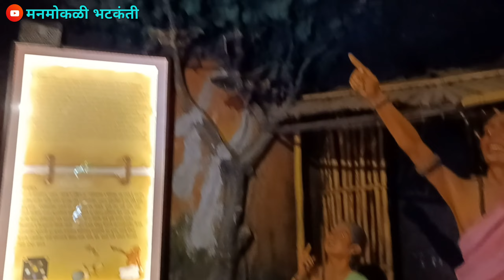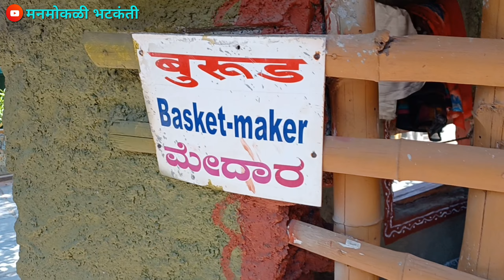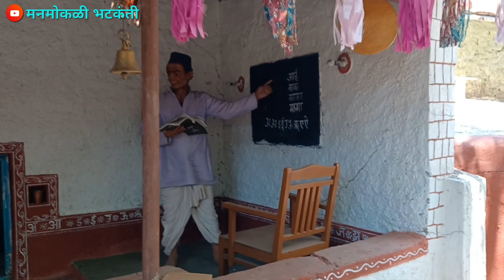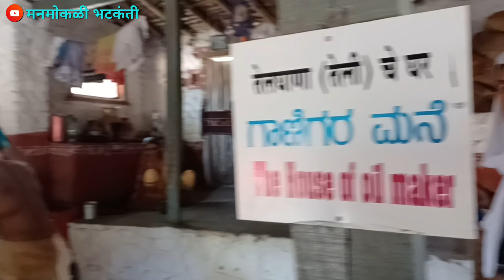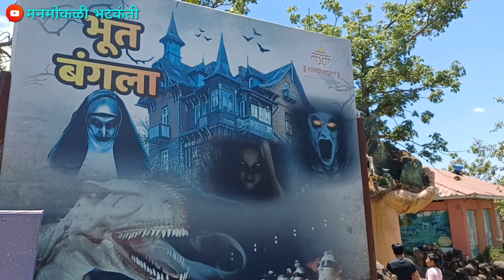सिद्धगिरी ग्रामजीवन संग्रहालय (कणेरी मठ) कोल्हापूर/Sidhagiri Gramjivan Museum, Kaneri Math, Kolhapur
Siddhagiri Gramjivan Museum (Kaneri Math) at Kaneri, Kolhapur district, Maharashtra, is a sculpture museum. The full name is Siddhagiri Gramjivan (Village life) Museum. It is situated at Shri Kshetra Siddhagiri Math, a campus built around the Moola-Kaadsiddheswar Shiva temple.

This museum showcases different aspects of Gramjivan (village life). Gram means village and jeevan means life in the Marathi language. This initiative was the dream of Mahatma Gandhi, and was created through the vision and efforts of Siddhagiri Gurukul Foundation co. The history of self-sufficient village life in Maharshtra, before the invasion of the Mughals, is depicted in the form of cement sculptures. Each sculpture is lifelike and represents activities performed in daily village life. There were 12 Balutedars (essentially artisan castes), and 18 Alutedars who provided equipment to carry out domestic and professional tasks.

The museum is spread over 7 acres (28,000 m2), and the surrounding countryside is beautiful, with lush greenery. Every aspect of village life has been depicted in almost 80 scenes that showcase more than 300 statues.

The scenes of village life include:

Village priest’s abode. The first scene is the house of a highly educated village priest. He performs his duties, rites and rituals like weddings and thread ceremonies, and is tasked to find auspicious days and times for any major activity such as house-building and house-warming activities, digging wells, sowing seeds, piercing nose or ears. He consults the Panchaang (almanac) for finding auspicious dates.
Goldsmith at work
Ironsmith shoeing a bullock
Barber shop
Village well - villagers fetching water from the public well.
Nursing an elder family member
Grocer’s shop - a woman visiting the grocery shop with her son. The shop-keeper is weighing items in an old weighing machine. Items like jaggery, sugar, chillies, salt, wheat, and rice are stocked. The son is asking his mother to buy kites for him.
Farmer’s wada (house)
House of Vaidya
Grandma stitching a godhadi (quilt)
Farmers ploughing his farm using a bullock-drawn plow
Shepherd boy with his herd of sheep
Villagers performing Bhajan and Kirtan (singing Hindu devotional songs)
Shiva temple
The museum has an old Shiva temple on the grounds. It is related to the Inchegeri Sampradaya, to which Nisargadatta Maharaj belongs. It is believed that a Shivling was installed by a Lingayat Priest on a beautiful hill in the 14th century. About 500 years ago, a Lingayat Priest, Shree Kadsiddheshwar Maharaj, developed and renovated it, and hence the place is now known by his name. The temple includes a 125 feet (38 m)-deep well, a 42 feet (13 m) Shiva idol, and a large Nandi bull.

The entry fee of this museum is Rs.150/- for Adult person and Rs. 70/- for chield below 12 year of age.

Museum timing is 9:00 AM to 6:00 PM